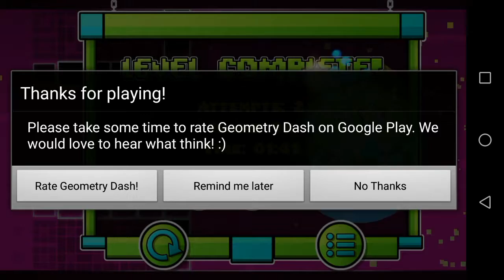Let's Play Geometry Dash Part 17: Here we go again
•Spiel: Geometry Dash

•Entwickler: Robert Topala

•Publisher: RobTop Games

•Genre: Rhythmus-basierter Platformer

•Konsolen: Android, Apple iOS, Windows Phone, Steam

•Erscheinungsjahr: 2013

•Metascore: ?%

•Spieler Meinung: 79%

•Meine Meinung: 87%

•Beschreibung: Geometry Dash ist ein Rhythmus basierender Platformer welcher 2013 für einige Geräte erschien. In diesem Spiel geht es darum verschiedenste Level zu schaffen welche allesamt verschiedene Musik und Schwierigkeitsgrade haben. Außerdem kann man eigene Level bauen und sie online stellen, sodass jeder auf der Welt sie spielen und bewerten kann. Natürlich kann man auch Level anderer Leute spielen. Lasst uns einfach Spaß haben in diesem musikalischen Meisterwerk :D